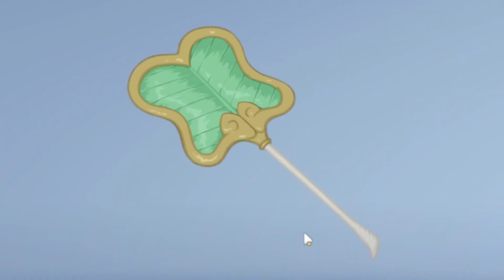SEASON 3 Battle Pass! | Overwatch 2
We're going through EVERY item in the new Battle Pass, hope you enjoy!

Sorry I haven't been uploading, I've been really busy like I said...

Chill Vibes and Relaxing Gaming Music Mix 3 Hours | Twitch stream safe Background Music

If you're reading this, have a CHILL day :D